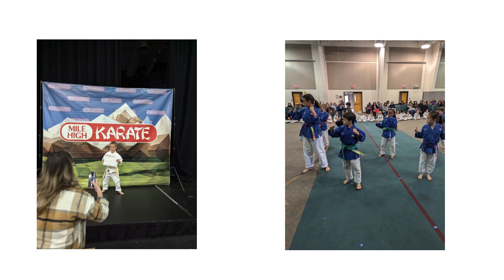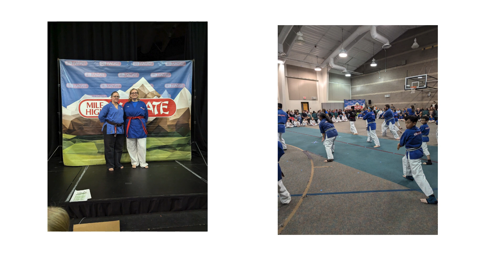Graduation October 2024 Mile High Karate